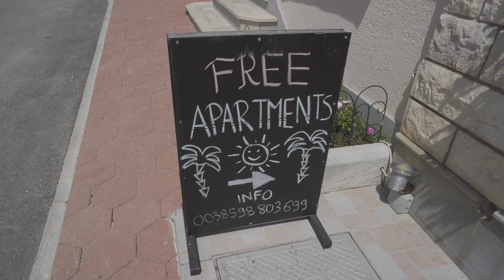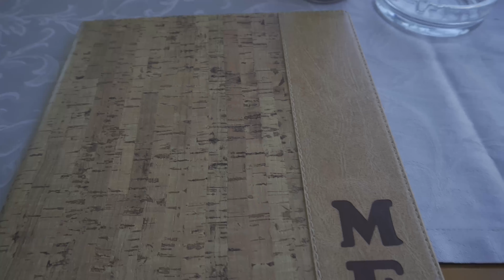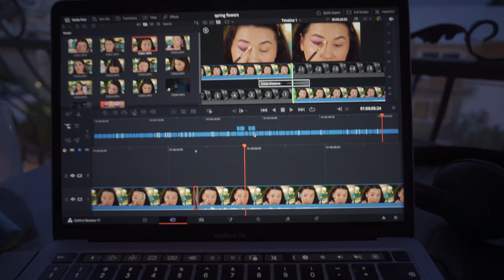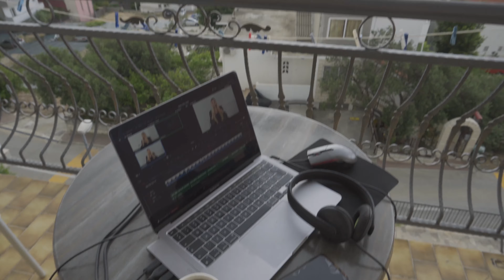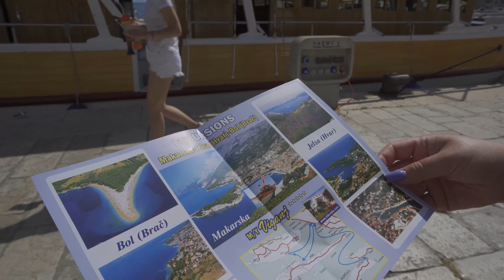Tydzień ZE MNĄ W CHORWACJI || VLOG 😍🦋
Hej witajcie na moim kanale 😍 Pamiętajcie o Subskrypcjach i dzwoneczkach, aby nie pominąć żadnego odcinka 😘✨

Basiclab - 20% na wszystko MADELINEMAKEUP
Zniżki nic mi nie dają, ale może Wam sprawią radość 😁